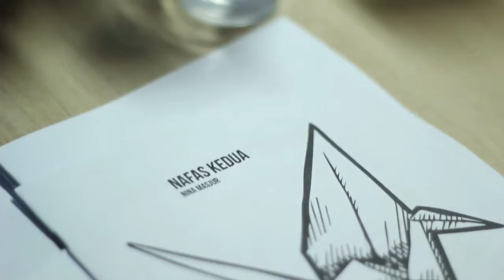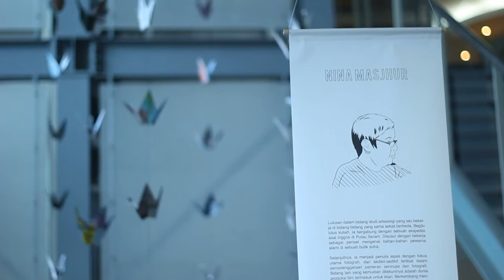Nafas Kedua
Bangau origami karya Nina Masjhur di Tarumanagara Knowledge Centre. 19 Maret 2014.